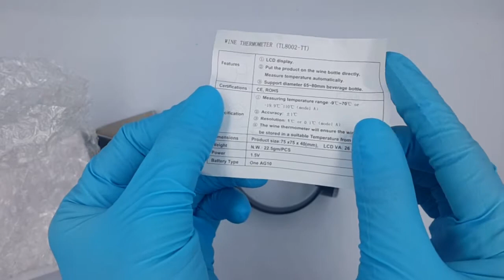Termómetro Digital Para Botellas De Vino Con Pantalla Lcd rango de -9 a 70°C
TERMÓMETRO DIGITAL PARA BOTELLA DE VINO

Características:

1. Se adapta a todas las botellas de vino con diámetro de 65 a 80mm
2. Placa frontal de acero inoxidable y pantalla LCD
3. Rango de medición: -9 ~ 70°C
4. Apto para todos los vinos
5. Exactitud de +- 1°C
6. Batería incorporada pila de botón AG10 de 1.5V
7. Coloque el producto en la botella de vino directamente y de inmediato medirá la temperatura
8. Materíal: Plástico y acero inoxidable
9. Pantalla de 26x19mm
10. Tamaño: 7.5x7.5x40mm
Incluye: Termómetro y manual de usuario en inglés